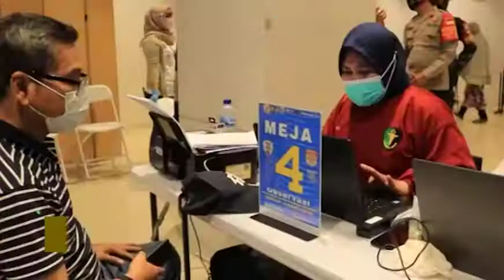VAKSINASI MASSAL SERENTAK DI 4 TITIK LOKASI KOTA BEKASI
Pada Hari Sabtu Tanggal 10 April 2021, dilaksanakan vaksinasi massal kepada masyarakat kota Bekasi terutama kepada masyarakat lansia di 4 titik lokasi, dengan vaksin tipe Sinnovac.

Lokasi vaksinasi massal berada di 4 kecamatan yang berbeda, Bekasi Selatan, Bekasi Utara, Bantar Gebang, Bekasi Barat. dan bekerja sama dengan 3 Pilar Kota Bekasi.

Vaksinasi Masal ini diharapkan untuk percepatan pencegahan penularan Covid-19 di Kota Bekasi.

Tim liputan : Hendro
Melaporkan.